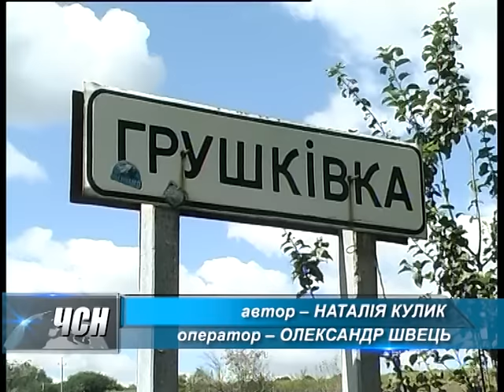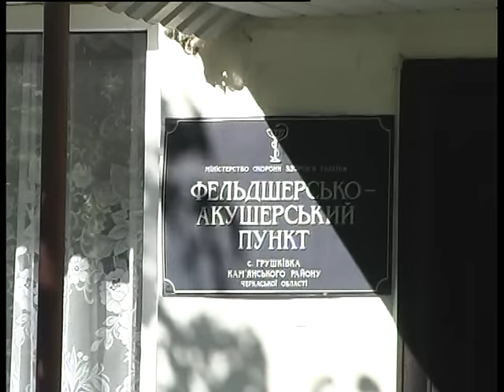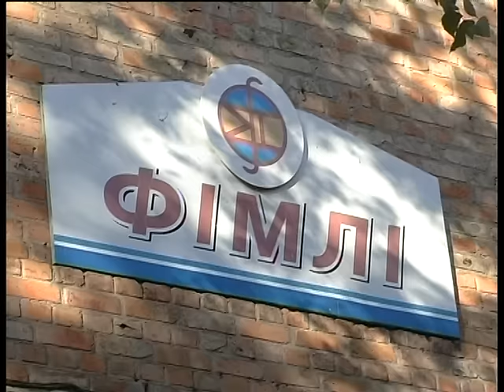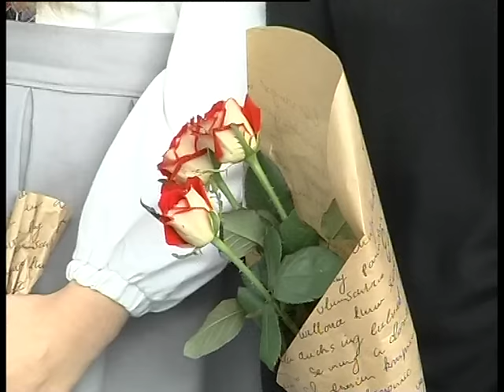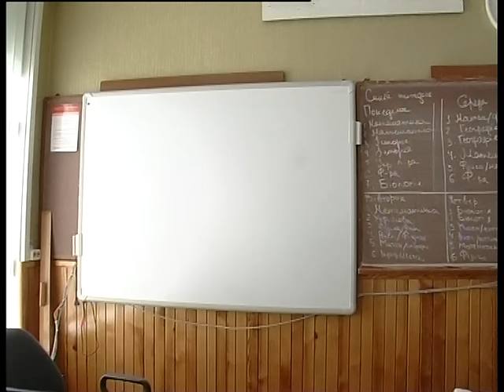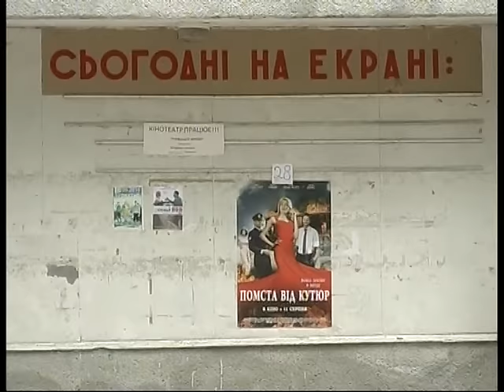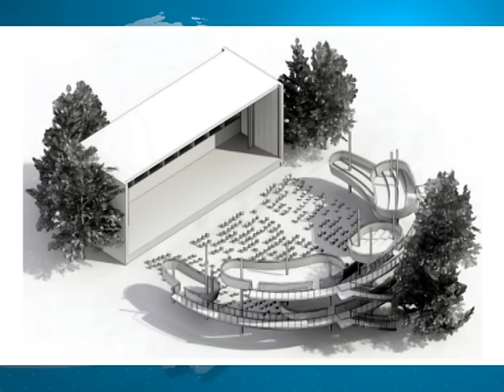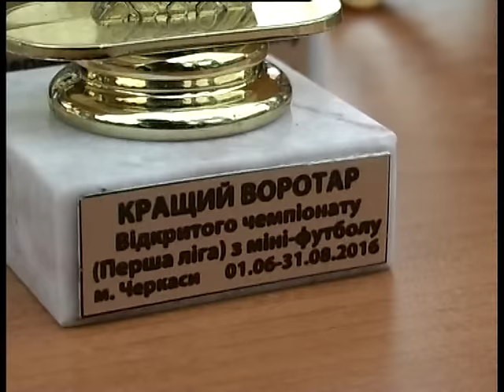ЧСН 19 00 на 01 09 16